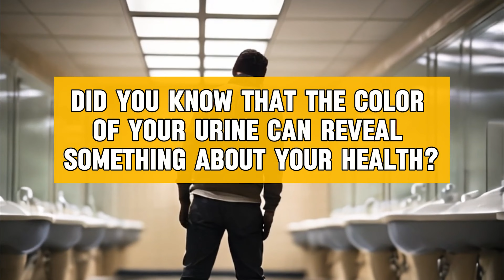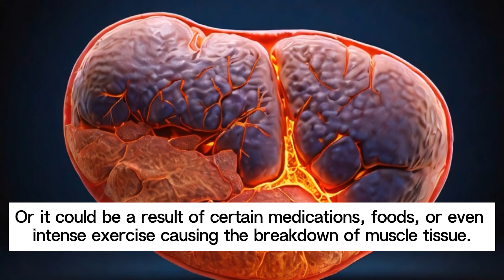आपके मूत्र का रंग आपके स्वास्थ्य के बारे में क्या कहता है!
क्या आप जानते हैं कि आपके पेशाब का रंग आपके स्वास्थ्य के बारे में कुछ बता सकता है?

इस जानकारीपूर्ण वीडियो में जानें कि आपके मूत्र का रंग आपके स्वास्थ्य के बारे में क्या संकेत देता है! 🚰💡क्या आपने कभी आपके मूत्र के रंग और आपके समग्र स्वास्थ्य के बीच संबंध पर विचार किया है? आप सही जगह पर हैं! हल्के पीले से हरे तक, प्रत्येक रंग आपके जलयोजन स्तर, आहार, दवा के सेवन और संभावित स्वास्थ्य समस्याओं के बारे में एक कहानी बताता है जिनके लिए चिकित्सा ध्यान देने की आवश्यकता हो सकती है।
🎬मेरे अन्य चैनल:
इस वीडियो को हमारे अन्य भाषा चैनलों में से एक में देखने के लिए, नीचे क्लिक करें:

▶️अस्वीकरण: यह वीडियो चिकित्सीय सलाह प्रदान नहीं करता है, और इस चैनल पर उपलब्ध जानकारी उपचार के संबंध में निदान या सलाह प्रदान नहीं करती है। इन वीडियो में प्रस्तुत की गई जानकारी केवल सामान्य शैक्षिक उद्देश्यों के लिए है, और यहां प्रस्तुत जानकारी का उपयोग किसी स्वास्थ्य देखभाल पेशेवर द्वारा किसी व्यक्ति/जानवर के निदान और उपचार के विकल्प के रूप में नहीं किया जाना चाहिए।